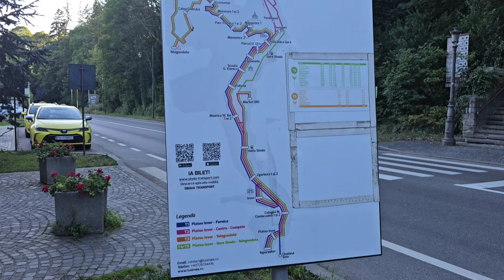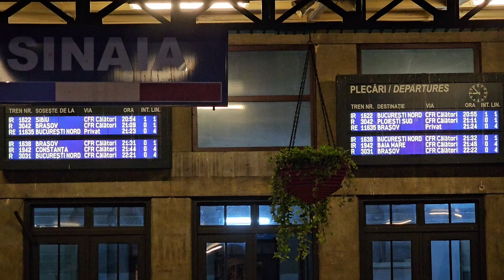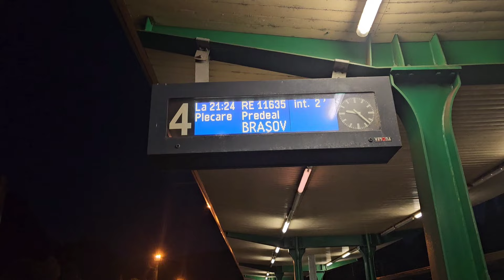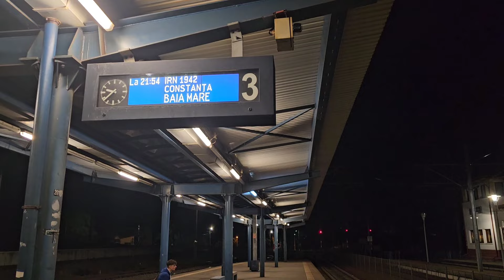Ultimele trenuri de vara 2024 pe Valea Prahovei pe la Sinaia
In acest video revenim cu trenurile care vin si pleaca la Sinaia in 2024, gara Regala si un loc frumos la poalele muntilor Carpati de pe Valea Prahovei.

Incepem de dupa amiaza si prindem trenuri pana in tarziu seara, putin chiar si de la Busteni, o pregatire spre a ceea ce puteti astepta pe viitor.

Aplicatie vitezometru: Speedometer GPS (Android)

Data filmarii:
10 August 2024